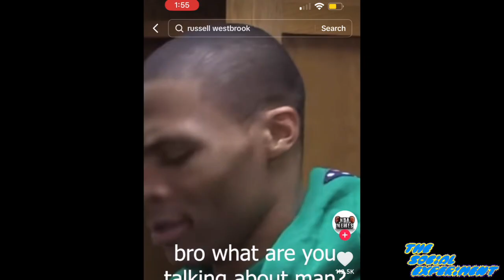The Social Experiment #16 WE ARE BACK !